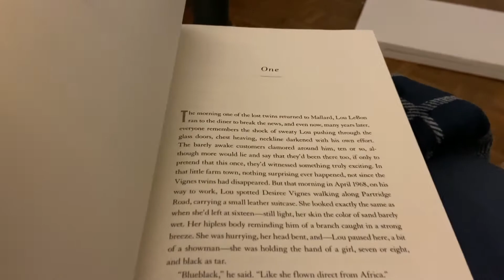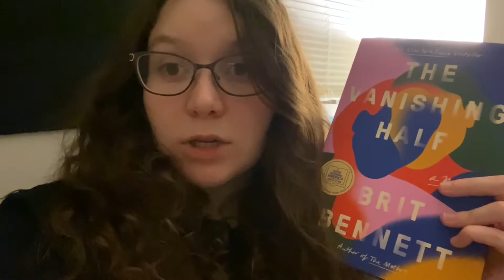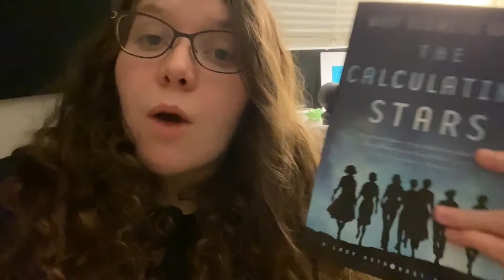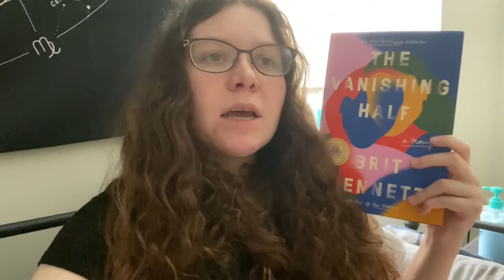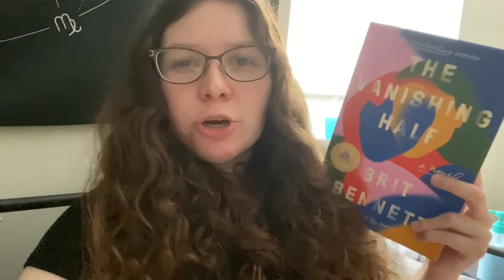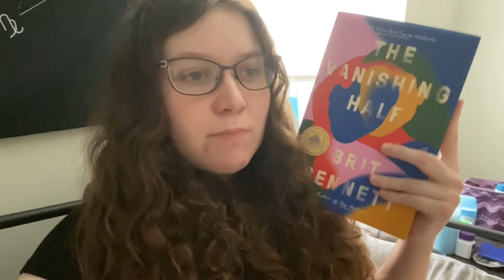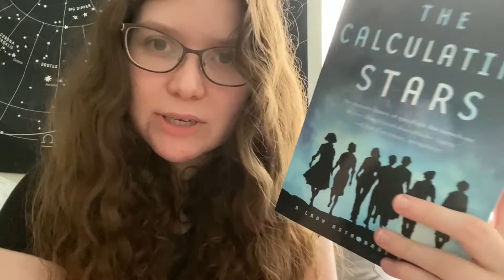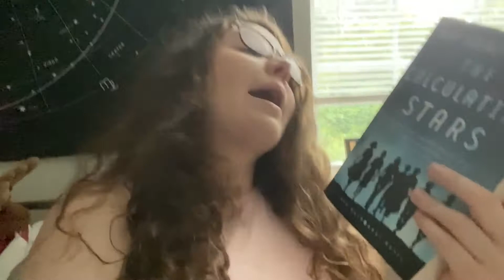I read 4 things in one week // weekly reading vlog #8 [CC] || 2020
HELP LEBANON: download the Lebanese Red Cross app and donate if you can; I do not know how to link it here, but it is one quick search that could save lives!
DONATE TO THE QUILEUTE PEOPLE SO THEY CAN MOVE TO HIGHER GROUND
Petition for Justice for Breonna Taylor PLACES TO AID BLACK LGBTQ+ FOLKS (ONLY SIGN--$$ GOES TO CHANGE.ORG, NOT THESE FAMILIES)
Justice for Selena Reyes-Hernandez, as well-- I cannot find a petition, but she is thought to be the 17th trans person murdered this year alone.